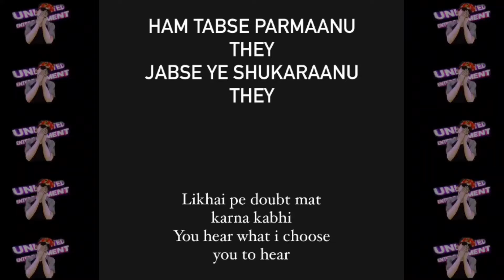Emiway Bantai Gets Upset | Ikka Live Reply On Kr$na & Mc Stan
Credits -
Ikka Clip - beefprovider